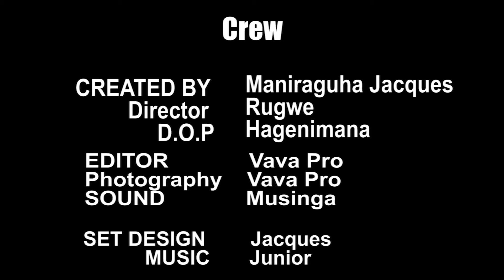House keeper episode10 Sabrina 😥mugahinda atewe na musinga😥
Ufite igitekerezo watwadikira kuri